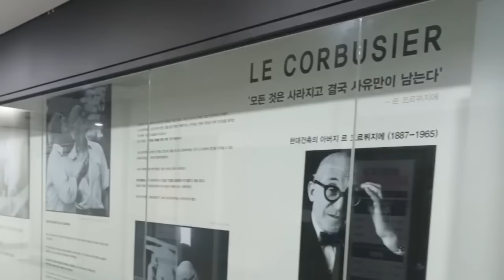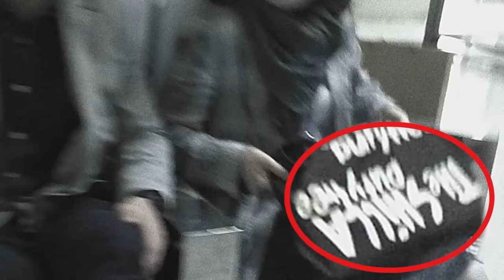[특종4회 재방송] 허술한 경호와 또 3시 약속한 대기 방문자는 뇌물? 선물?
*김건희에게 선물을 준 사람이 최재영 목사 外 현장에 또 있었다?
*몰카 장비는 어떻게 삼엄한 코바나컨텐츠 경호를 뚫었나

△ 월~금 오전 8시 :  유용화의 〈뉴스 코멘터리〉
△ 월~금 오전 11시 : 박영식의 〈일레븐 11:11〉
△ 월요일 오후 4시 :  백은종 양희삼 안진걸의 〈탄핵속으로〉
△ 화, 목 오후 1시 :  백현빈의 〈정면돌파〉
△ 화요일 오후 3시 :  정영훈의 〈촛불 시사 시 한방〉
△ 화요일 오후 5시 :  백은종 정대택의 〈응징의 부활〉
△ 화요일 오후 7시 :  이정헌의 〈아침이 설레이는 대한민국〉
△ 화요일 오후 8시30분 :  양희삼의 〈희망공장〉
△ 수요일 오후 1시 :  고상만의 〈수사반장〉
△ 수요일 오후 3시 :  김태형, 백자의 〈ㅆㄷㄱ〉
△ 수요일 오후 5시 :  남태우 박진영 윤선희 〈체게바라의 노래〉
△ 목요일 오후 2시 :  조병현 교장의 〈단재학당〉
△ 목요일 오후 3시 :  김맹구 구산하의 〈선을 넘는 사람들〉
△ 목요일 오후 5시 :  오창익의 〈오!다방〉
△ 목요일 오후 5시 :  윤석열탄핵 김건희구속 용산집회
△ 목요일 오후 7시 : 구본기의 〈더민주혁신 혁얼소〉
△ 목요일 오후 8시30분 : 이은영 이경 오현정의 〈엄마정치〉
△ 금요일 오후 1시 : 박진영의 〈주간 박진영〉
△ 금요일 오후 3시 : 백은종 정대택의 〈응징의부활〉
△ 금요일 오후 5시 : 전수미 변호사의 〈외신의소리〉